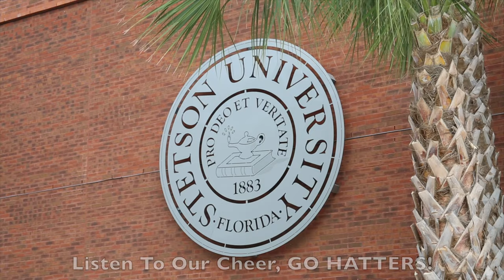"Go, Hatters, Go!" (Stetson University Fight Song)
Hatter Heritage Homecoming Concert performance, released November 6, 2020
Symphonic Band and Concert Band, Dr. Douglas L. Phillips, conductor
Stetson Men, Dr. Sandra Peter, conductor
Music: Richard M. Feasel ’42, ’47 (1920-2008), arr. Douglas L. Phillips ’99